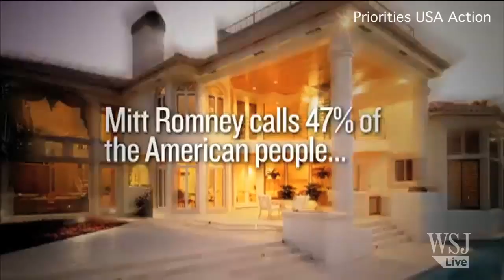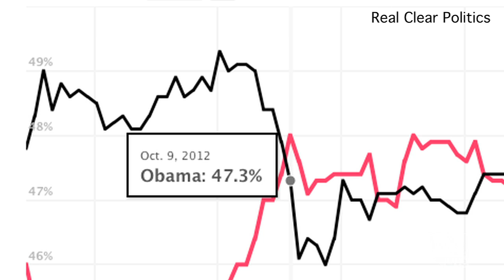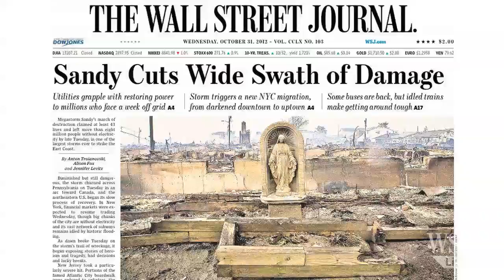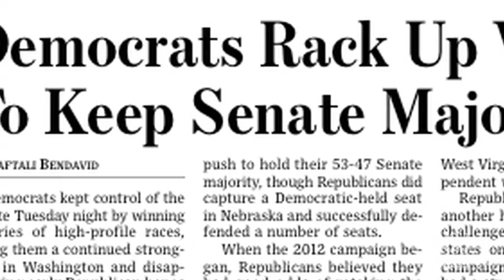Best of 2012: The Year in Politics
The Wall Street Journal presents a look back at a historic year in politics, including how Mitt Romney won the GOP's nomination, the Supreme Court ruling on ObamaCare and how Barack Obama overcame a tough economy to decisively win re-election.